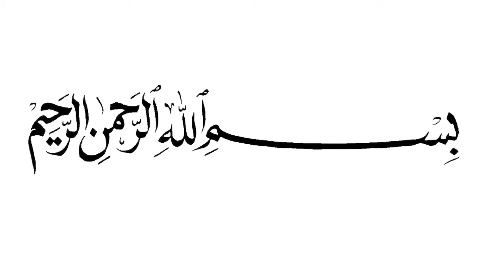Bread curd flame roll, in urdu | Dahi ke sholay | Dahi ke kebab roll recipe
Dahi ke  sholay, bread curd flame rolls is famous tasty snack food for tea time. Easier Cook is introducing a delicious recipe of Bread curd flame rolls in urdu. It is a new snack idea in Pakistan. DAHI KE KABAB is made easy by Easier Cook for you. By using simple and easily available ingredients and watch my full video for complete guidance.